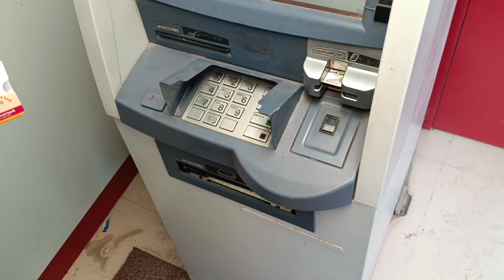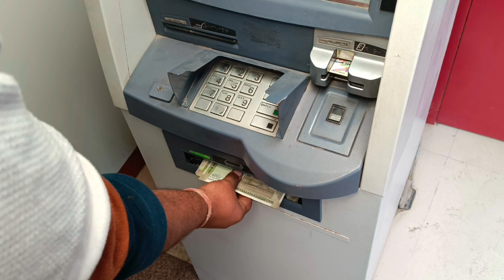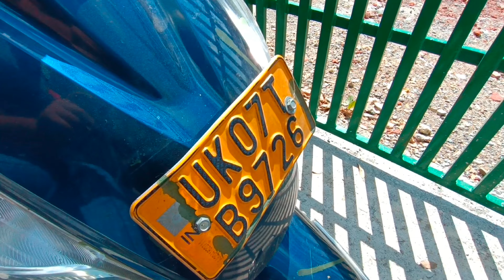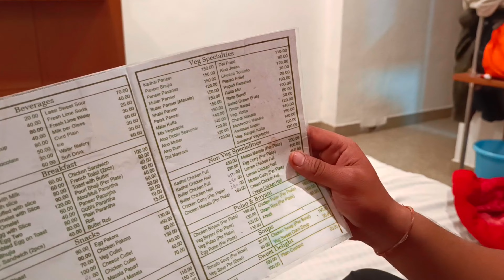Delhi to Mussoorie by UTC VOLVO NON-STOP | Mussoorie Trip 2023